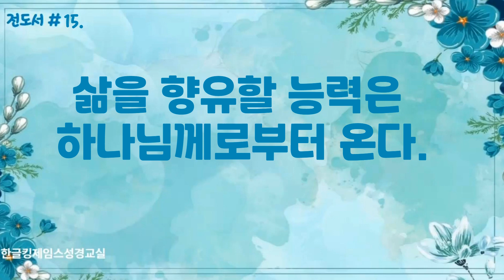[전도서] # 15. 삶을 향유할 능력은 하나님께로부터 온다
서울성경독립침례교회

#15. 삶을 향유할 능력은 하나님께로부터 온다.

1. 물질을 향유하지 못하는 사람들

2. 인간의 고생이 시작된 곳: 입

3. 식욕은 채워지지 않는다.

4. 사람이 하나님께 하는 논쟁들

5. 사람이 하나님께 다툴 때 일어나는 일

후원 계좌
하나은행
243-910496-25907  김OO